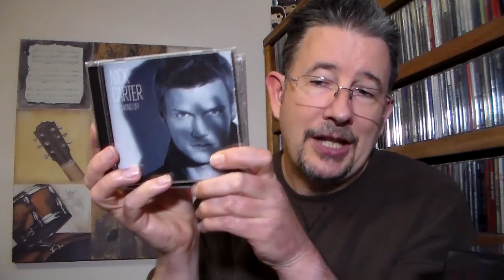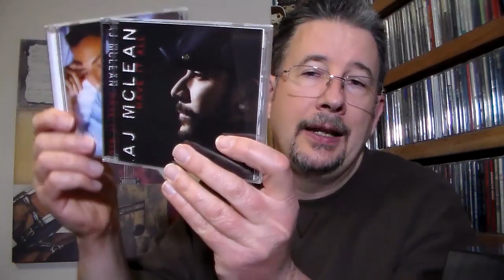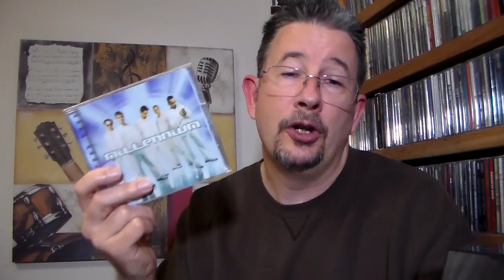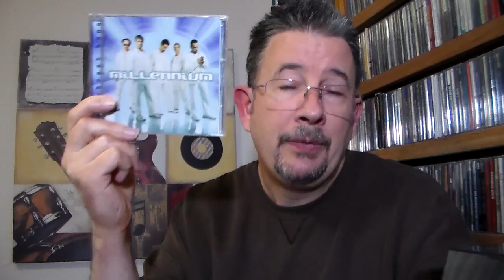Now & Then: Backstreet Boys (DNA / Millennium Album Reviews) - THP 2.08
Behold my newest recurring feature: "Now & Then", in which I review an artist's latest album, as well as one from their past.  First up for examination: Backstreet Boys!